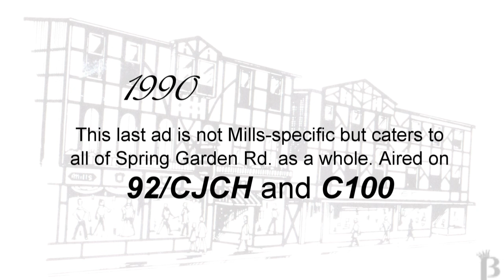Mills Brothers Radio Commercials 1989 - 2001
A small collection of radio ads for Mill Brothers ranging from 1989 to 2001. Airing on Oldies 96 CHNS, Hot Country 101.9 CHFX, 96.5 Sun FM, and others. Mills Brothers clothing store. Spring Garden Rd.